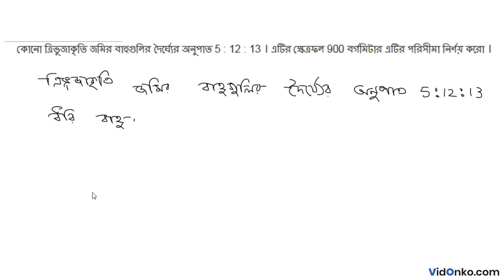West Bengal Board 9 Mathematics Book Solution in Bengali - K C Nag Anushiloni Question: 1.1.4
Get free Maths book video and PDF solutions in Bengali for K C Nag. Free answer and explanation through video for question 1.1.4, of Chapter Area & Perimeter of Triangle & Quadrilateral from K C Nag followed for Class 9, West Bengal Board of Secondary Education (WBBSE).